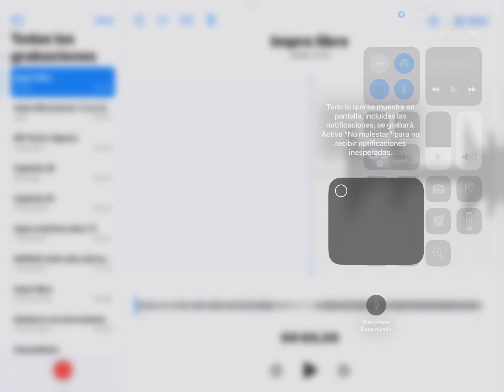IMPRO LIBRE, EN LA 111